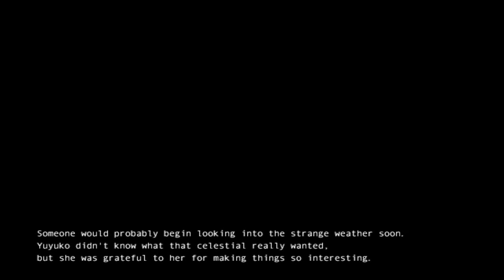Touhou 10.5 Scarlet Weather Rhapsody - Yuyuko's Stpry - The Snow Sure Is Beautiful